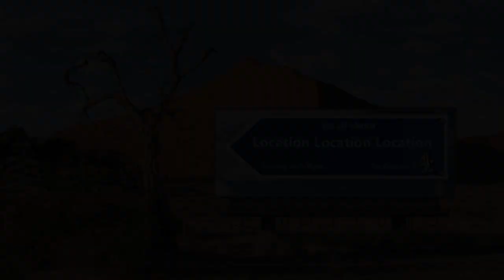TV advert parallax (Breakdown)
This is the breakdown for my visual effects module we were asked to create an advertisement for a TV program using 2D tracking, greenscreen keying, 2.5D composite and rotoscoping and taking inspiration from the sky movies ident this is what I came up with.